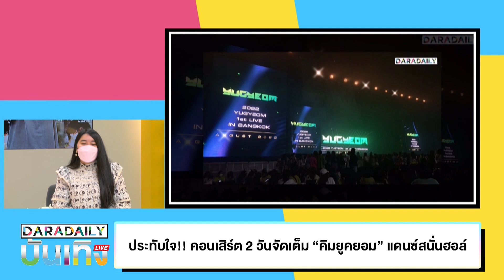ประทับใจ!! คอนเสิร์ต 2 วันจัดเต็ม “คิมยูคยอม” แดนซ์สนั่นฮอล์ จัดเต็มแบบออลราวเดอร์